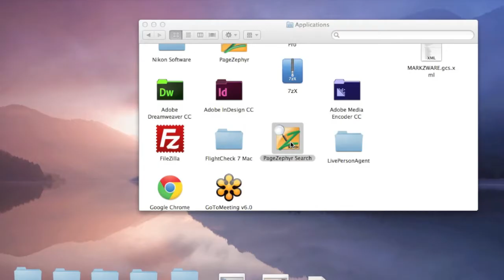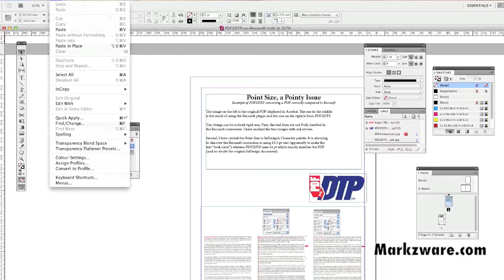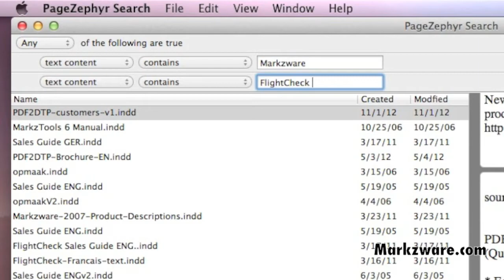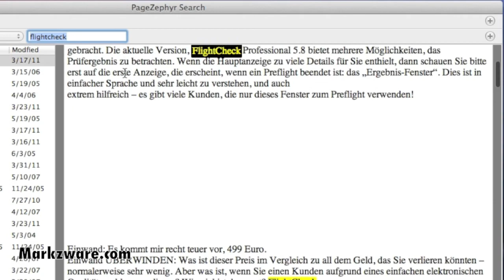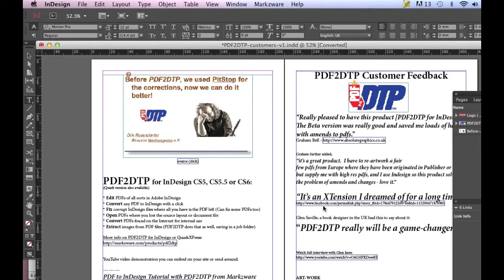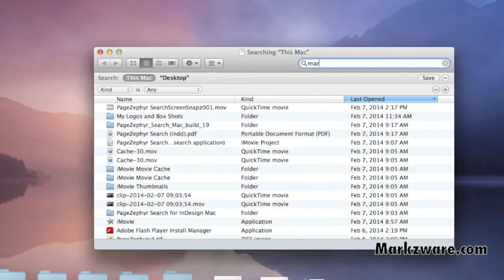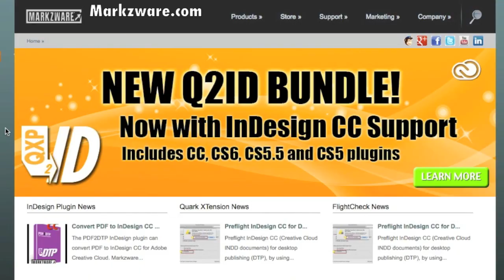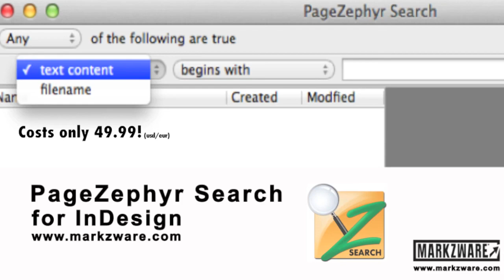PageZephyr SEARCH for InDesign - (application for the Mac)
PageZephyr SEARCH for InDesign application for Mac: Search, find and navigate InDesign files, volumes and archives, on Macintosh OSX, via Markzware PageZephyr Search! Search, View, and Modify InDesign documents with incredible ease.

PageZephyr Search will find, index and preview InDesign documents on your computer, making your Adobe InDesign documents searchable, without having InDesign open! Find documents with keywords or phrases you want.

Once a keyword you're seeking is found, right-click. PageZephyr Search launches InDesign, opens the document, and navigates you to that text in InDesign! No need to open each document, do a Find, close, and repeat. With PageZephyr Search for InDesign, search once through ALL of your InDesign files!

Search, view, and navigate to the text content, with the stand-alone PageZephyr Search application. Quickly find files, using Apple's built-in Finder search. Yes, PageZephyr can also index InDesign documents, within Apple's Spotlight!

Markzware solutions for users of InDesign and other formats for print, publishing, and graphic arts workflows:

PageZephyr SEARCH for InDesign
You've hopefully watched the information and activation guide on how to set up PageZephyr Search InDesign for the Macintosh. To get started, then, it's quite simply as easy as double-clicking it, on our … How do you like our icon there? Lovely icon. And you get the blank window for PageZephyr Search for InDesign.

On the Macintosh here, if we do a search for, we get a plethora of results. And I got a call from corporate that says, “Find me all the documents that used the term, ‘Markzware’ and the keyword phrase, ‘FlightCheck Online’ and I need them, by the end of the day.”

Now, you just came in, it's Friday morning, you're ready for the weekend, and the client, or the boss from corporate, or the client from the publisher, or you, as a graphic designer or as a prepress worker at a printer, wants it now. Yeah. What are you going to do?

If you just use InDesign, you have to open each file, do a Command-F, cycle through the whole file, and see what you have. If you have thousands of documents, you can never find all of them, by using those two keyword phrases or terms. That wouldn't seem possible but, with Markzware's PageZephyr Search, it is.

Example: We go, in here and type in, first, the word. We'll say contains “Markzware”. We click “Enter” or “Return”, and you'll see we get 47 documents that contain the keyword term, “Markzware”. It'll search, without having InDesign. So, if someone who just needs to find and get a visual overview of the content, you don't need InDesign, but having InDesign makes it a lot cooler, because you can interact with your content.

What you can also do is take this content, here, which we found. We can “Select All”, “Copy”, and then we could, obviously, go into … You can also take what you found and “Copy” and “Paste” that, as individual text stories, into something else: a text composer, or an email, or into a new InDesign document. And it's fully editable text.

Now, one last thing to show you, here, which is really neat, with PageZephyr Search for InDesign, it'll also now enhance your Spotlight and your finding capabilities, on your Macintosh. And Command-F brings up this search window panel. And, if I search now for "markzware", everything inside, you know, search the entire document, and then, what you see, if you look by “Kind”, let's see. I went too far, here. You'll see, here now, all the InDesign documents are showing up. Now, there is one slight problem. They're not all CC documents. That's just saying that's the latest version I have on my machine.

But now, you can also, with Markzware's PageZephyr Search for InDesign, you can also search your entire hard drive, right through the Command-Find (or Command-F), through the Apple Spotlight find technology. So, very cool! So, that's been PageZephyr Search for InDesign, on the Macintosh.

today, to get more information on PageZephyr Search for InDesign. And, there, you could check out all of our other wonderful products, as well, for InDesign, Quark, Illustrator, Photoshop. We do pre-flight, conversion, and search. David Dilling, for Markzware, wishing you a fantastic day!